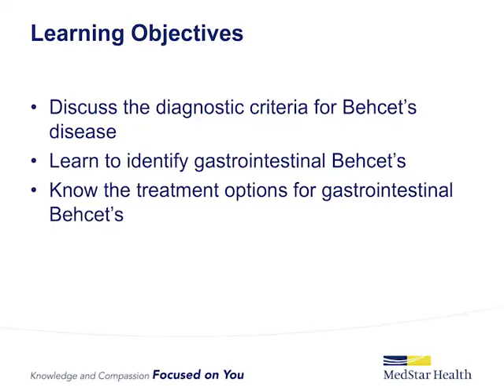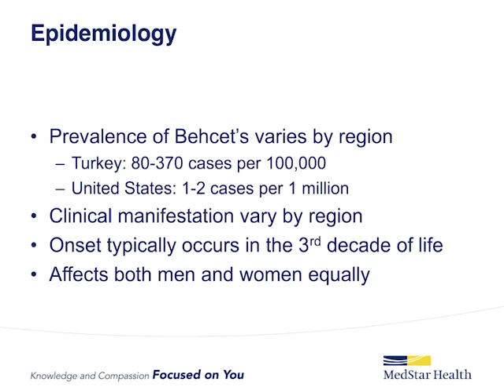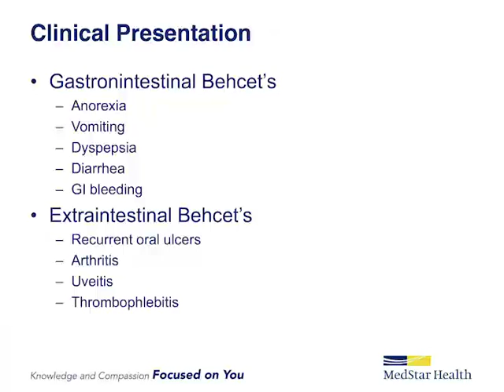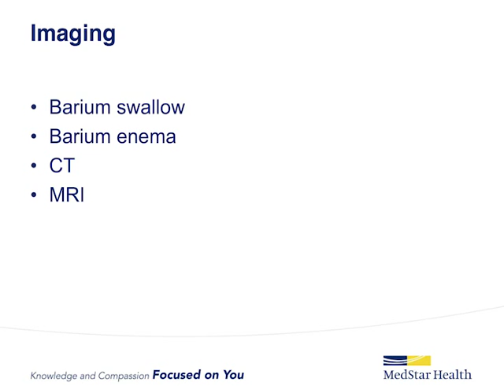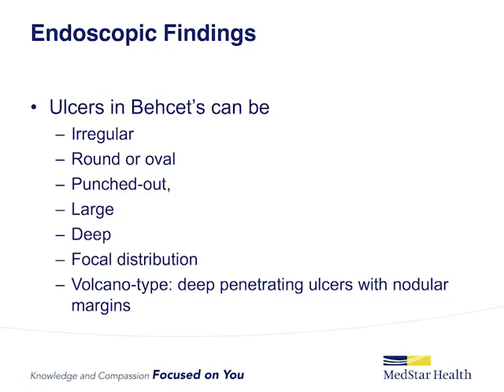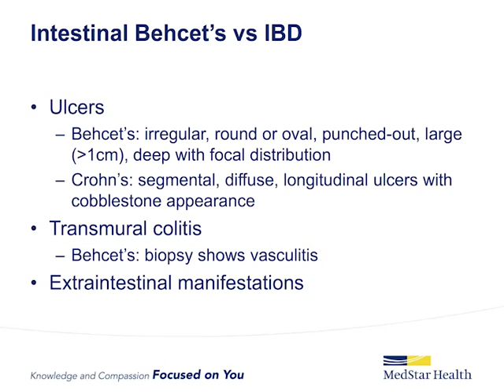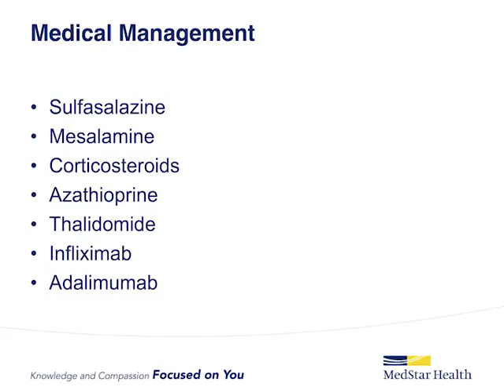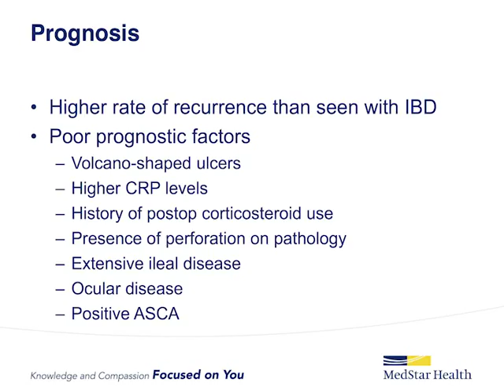Behcet’s Disease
Behcet’s disease is an autoimmune disorder that causes inflammation in blood vessels throughout the body. It’s a chronic, multisystem inflammatory disease with intestinal and non-intestinal manifestations. Dr. Allen Chudzinski discusses how to identify gastrointestinal Behcet’s disease, the diagnostic criteria, and the treatment options.